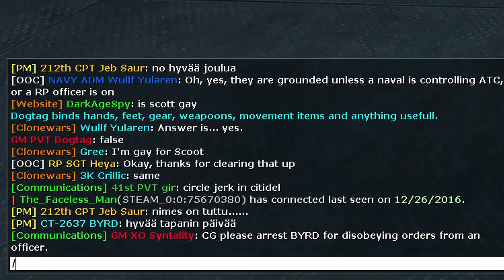Zealous CT - Star Wars RP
I played on Superior Servers and found a funny person who thinks he can do anything he wants in the world.